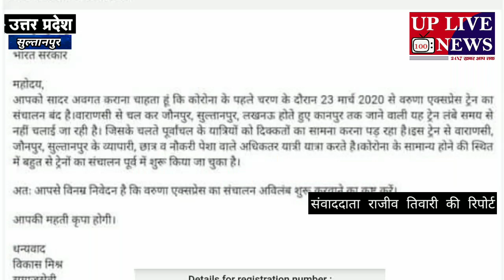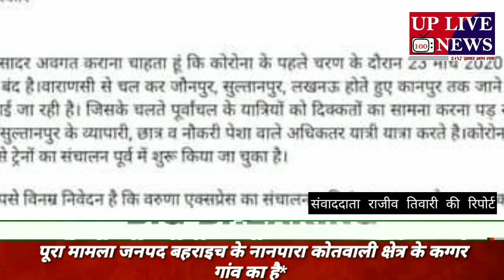सुल्तानपुर- वाराणसी से चलकर कानपुर तक जाने वाली वरुणा एक्सप्रेस के पुनः संचालन